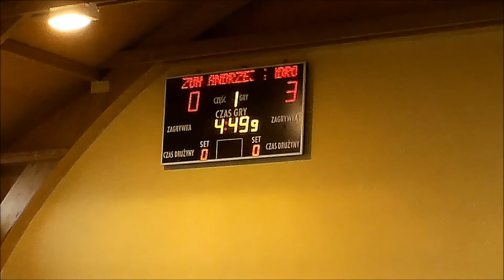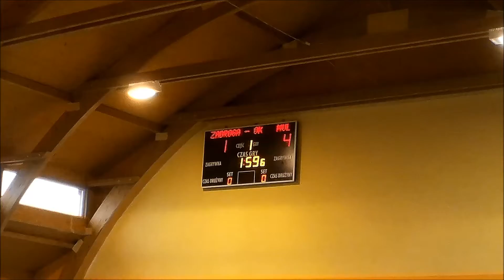ZUH ANDRZEJ Zadroga – OKS Omule 4:8 (1:4) I kolejka halówki gmina Lubawa